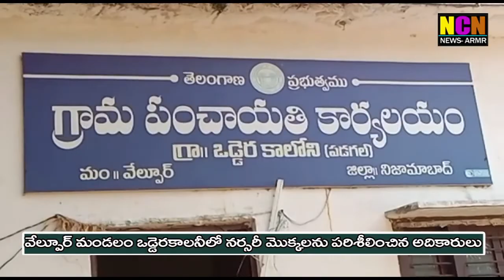వేల్పూర్ మండలం ఒడ్డెరకాలనీలో నర్సరీ మొక్కలను పరిశీలించిన అదికారులు